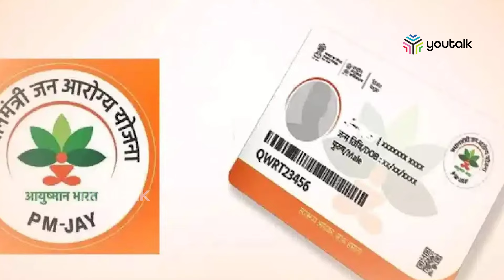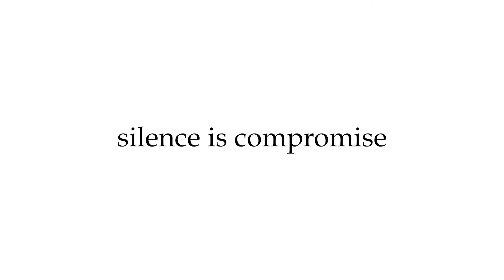ആരോഗ്യ പദ്ധതിയില്‍ വൻ അഴിമതി;പ്രധാനമന്ത്രിയെ പ്രതിക്കൂട്ടിലാക്കി കെജ്രിവാള്‍ | Narendra Modi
കുറഞ്ഞത് അഞ്ച് ലക്ഷം രൂപയുടെ ചികിത്സ സൗജന്യമായി നല്‍കുന്ന നരേന്ദ്ര മോദിയുടെ ആയുഷ്മാൻ മോഡലാണോ ആരോഗ്യപരിരക്ഷക്ക് ഉത്തമം? അല്ലെങ്കിൽ ഒരു കോടി രൂപ ചെലവുള്ള ചികിത്സ സൗജന്യമായി നല്‍കുന്ന അരവിന്ദ് കെജ്രിവാളിന്റെ ഡല്‍ഹി മോഡലോ?